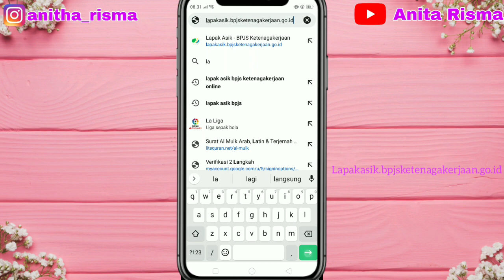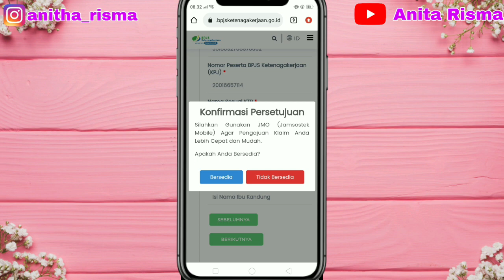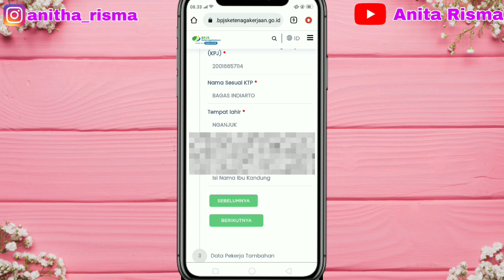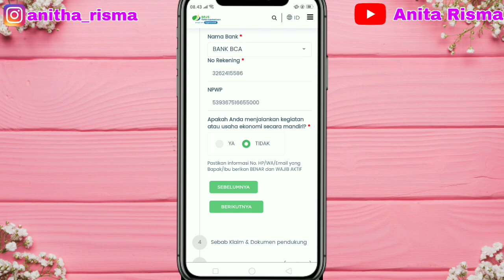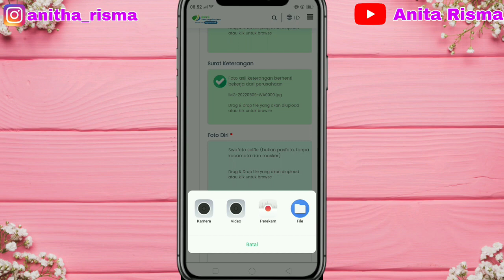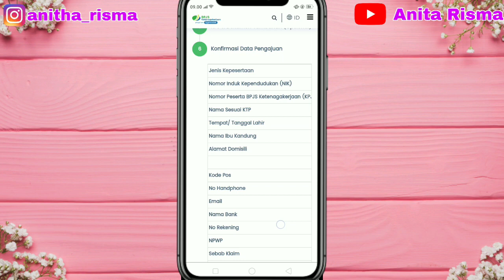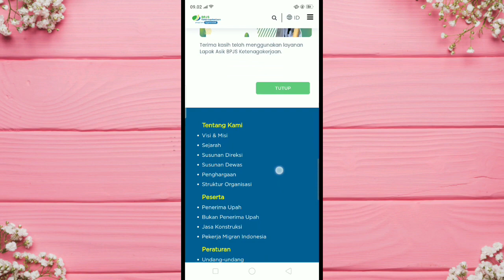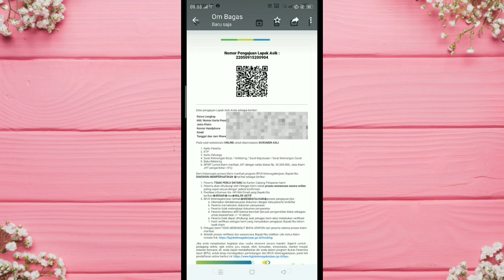Cara Klime BPJS Ketenagakerjaan Secara Online Terbaru 2022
Terimakasih

Happy Watching 😍

Tag.

cara mencairkan bpjs ketenagakerjaan online 2022 terbaru - tanpa aplikasi,
cara mencairkan bpjs ketenagakerjaan online lebih dari 10 juta,